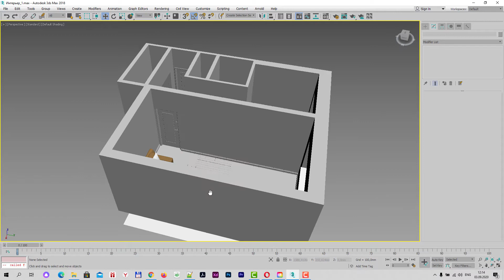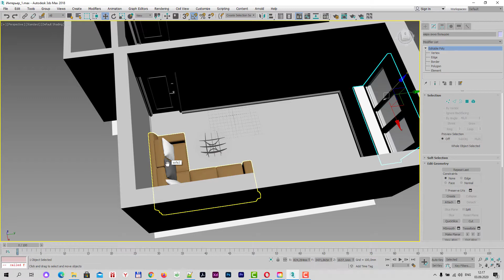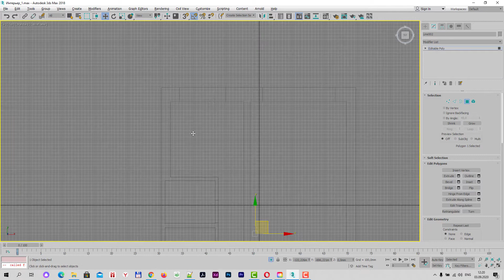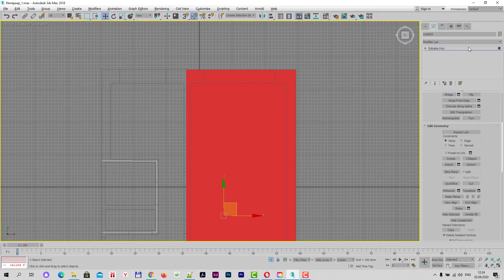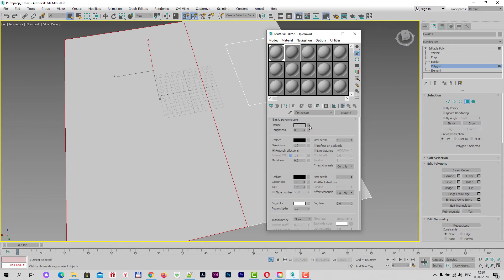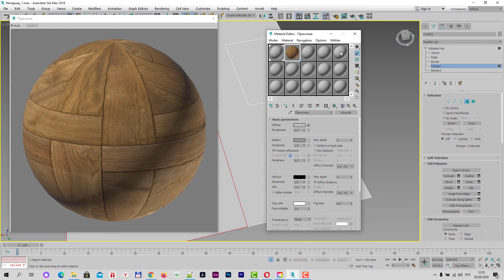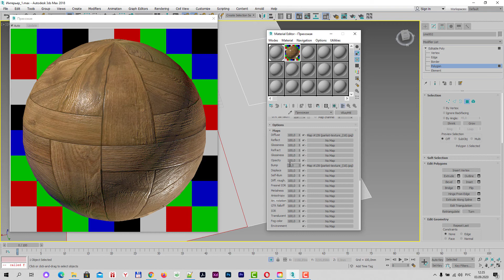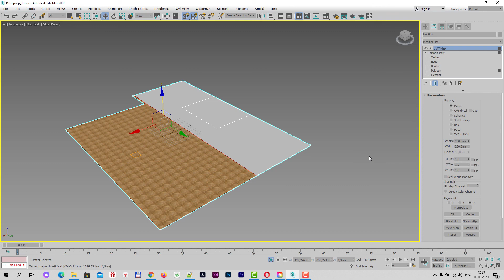Визуализация в 3ds Max и V-ray. Создание материала паркета в V-ray для пола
Мы приступаем к визуализации нашего проекта, который состоит из нескольки этапов. Первый этап - это создание материалов V-ray для качественной визуализации проека. В данном уроке мы разрезаем пол на полигоны, чтобы можно было применить для каждой из комнат свой материал и затем создаем реалистичный материал паркета.

Если вы хотите больше узнать о нашем очном курсе, посетите следующие разделы нашего сайта: